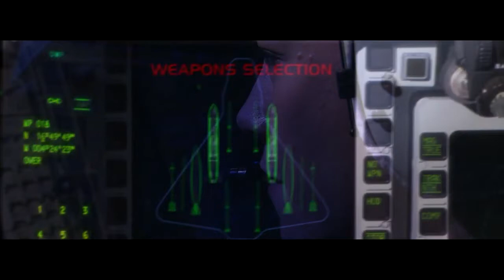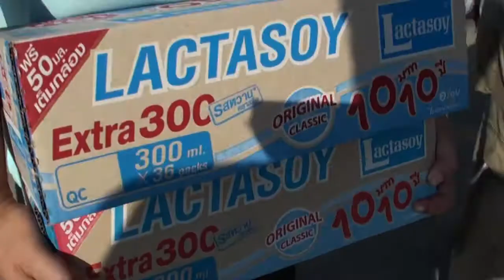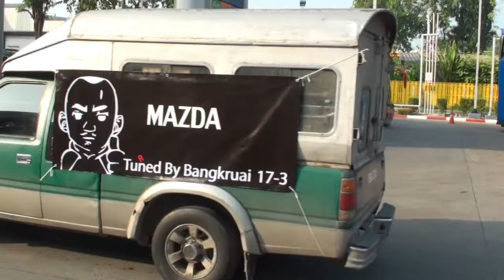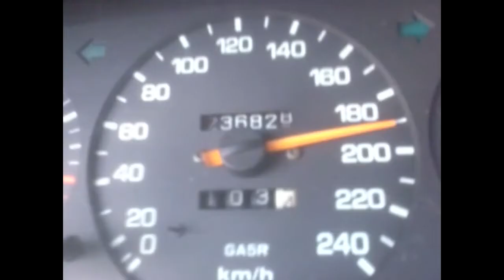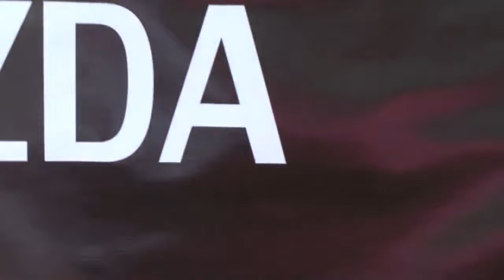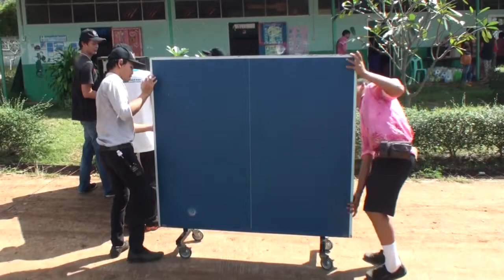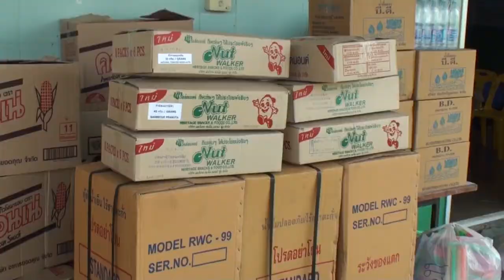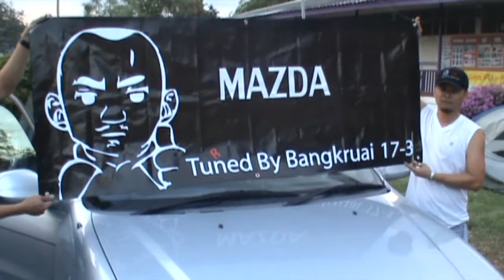pongzai opening scene re upload